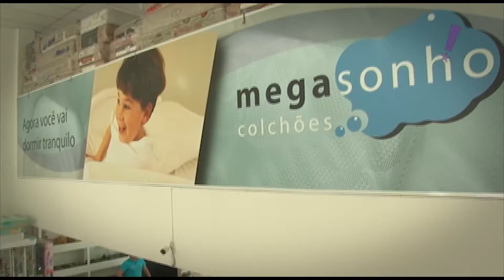Programa Tudo Up! 299 Mega Sonho Colchões